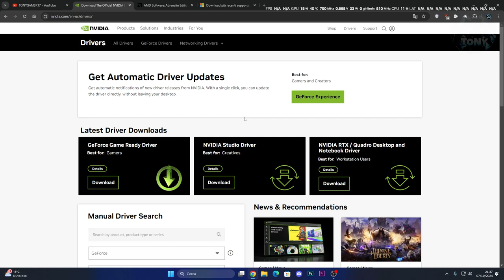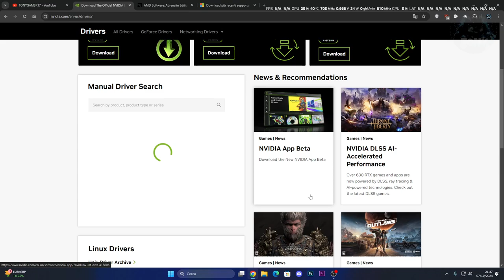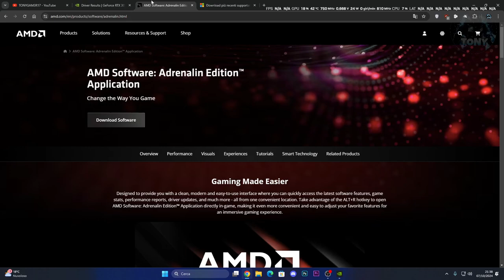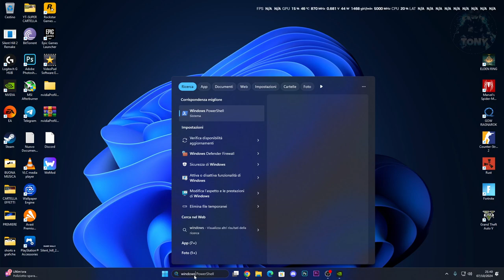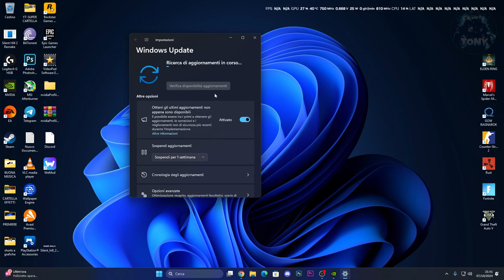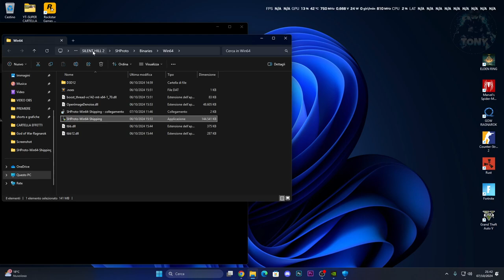SILENT HILL 2 NON SI AVVIA / ERRORE ALL'AVVIO / SCHERMO NERO / PROBLEMI DRIVER - COME RISOLVERE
Sounds EFFECTS,Effetti horror,Urla inquietanti,Come costruire su Minecraft,Come giocare su warzone,Suoni spaventosi,come attivare windows,come avere giochi gratis,come risolvere i problemi sui giochi,elden ring gameplay,magia elden ring,build elden ring,silent hill 2 non si avvia,silent hill non va,silent hill non funziona,silent hill 2 remake non si avvia,silent hill 2 crashed pc,silent hill 2 gpu drivers,silent hill 2 directx error,lag silent hill 2

MIO REFCODE:563685ph1

PC:
MOBO: B450 GAMING PLUS
CPU: R5 3600
GPU: 1660 SUPER
RAM: 16 GB
CASE: 4000D AIRFLOW CASE CORSAIR

VIDEO TUTORIAL
               GAMES---TECH---MICROSOFT